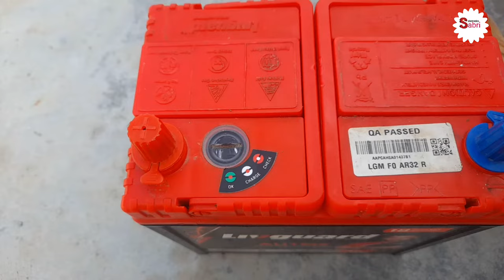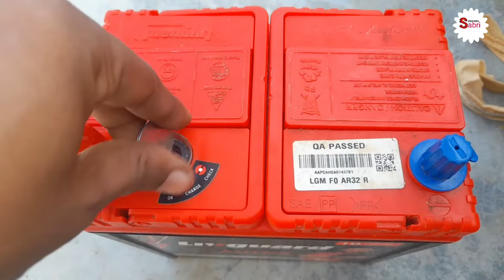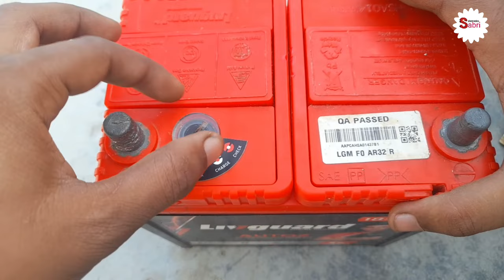Livguard Lead-Acid battery water refilling (LGM FO AR32 R) - UBR || livguard battery review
Dosto aaj is video me hum battery indicator detail se seekhenge, ok charger check Ka kya matlab hota hai janege dosto video dekhe ke liye aur apna pyaar dene ke liye dhanywaad.

dosto hamara chennal subscribr kare hum aisi hi information wali video leke ate rahte hai.

How Battery Indicator Works | Battery Health Indicator | Magic Eye Indicator | Water Level indicator
Livguard Lead-Acid battery water refilling (LGM FB 38B20)- UBR

lead acid battery water filling
lead acid battery charging
livguard lead acid battery review
how to fill water inside lead acid battery
livguard battery
car battery under 5000
best battery for 4 wheeler
amaron vs exide battery
battery water overflow losses
exide battery water filling
exide battery
exide battery me pani kaise dale
exide battery indicator
What's inside car battery indicator | How to read car battery indicator?
How to Read Car Battery Health Indicator

Amaron Lead acid battery water refilling(Model-38B02L) - UBR

ags battery magic eye indicator
magic eye tube
battery magic eye
magic eye
battery
battery charge indicator
car battery indicator
car battery
exide battery indicator
battery level indicator
car battery green indicator
car battery health indicator
ags battery price in pakistan
indicator
ags battery price in pakistan 2021
amaron battery eye
battery water level indicator
electrical dost
electrical engineer

amaron battery
amaron
amaron battery water level check
which battery is best for car
best battery for 3 wheeler
car battery replacement
amaron battery में पानी केसे डाले
Car battery water refill
amaron battery water filling
amaron battery repair
कार की BATTERY में पानी कैसे और कब डाले ? 🔥 How and When To Fill WATER in CAR BATTERY ?
How to Push Start Car when Battery is down | How to know if battery is dead | कार चलाना सीखिए
electrical